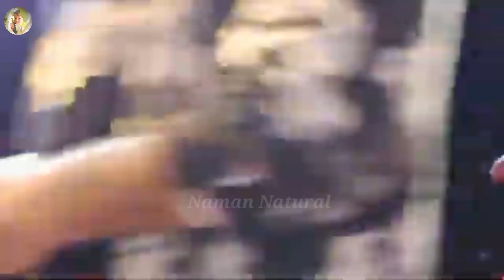Lagma durga puja me machaya dhamal arvind Akela ,, kallu,, And shivesh Mishra stage show 2022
लगमा दुर्गा पूजा स्टेज शो Arvind Akela ,kallu, 2022 | Arvind Akela kallu shivesh Mishra stage show
lagma me machaya dhamal arvind Akela kallu durga puja
lagma Durga Puja stage show kallu shivesh Mishra stage show arvind Akela kallu lagma Full night vala video
lagma Durga Puja stage show arvind Akela kallu recoding Dan's
lagma Durga Puja stage show ranga rang program
durga puja lagma
arvind Akela lagma
status video lagma
status video durga puja lagma full video arvind Akela kallu shivesh Mishra stage show
lagma thana singhiya jila Samastipur ka Durga Puja night stage show arvind akela (kallu) and shivesh Mishra stage show ranga rang program 2022
श्री श्री 108 दुर्गा पूजा समिति लगमा थाना सिंघिया जिला समस्तीपुर
lagma Durga Puja samiti
@Arvind Akela Kallu Hits  @Kallu Official
@ArvindAkelaKalluVEVO  @Saregama Hum Bhojpuri  @Wave Music  @RCM Bhojpuri Hit
lagma Durga Puja stage show 2022 Arvind Akela kallu shivesh Mishra Mishra
lagma stage show kallu
lagma stage show
lagma stage show kallu ka
lagma stage program 2022 lagma stage show kallu
lagma kallu stage show
lagma lagma new song lagma program 2022
lagma durga puja 2022
lagma ka program
lagma live
lagma stage showw
lagma samastipur
lagma song
kallu stage show
kallu stage show 2022
kallu stage show bhojpuri
kallu stage show dance
kallu stage show new
kallu stage song bhojpuri
kallu stage dance
kallu stage show gari geet
kallu stage program 2022
arvind akela kallu ji bhojpuri song arvind akela kallu ji bhojpuri movie
arvind akela kallu new song arvind akela kallu ji bhojpuri song 2022
arvind akela kallu ji bhojpuri song old
arvind akela kallu song arvind akela kallu bol bam song
arvind akela kallu ji bhojpuri song bol bam 2022 arvind akela kallu old song
arvind akela kallu ka gana
arvind akela kallu ke stage show arvind akela kallu bhakti song
arvind akela kallu ji bhojpuri movie
arvind akela kallu ji bhojpuri song old arvind akela kallu song
arvind akela kallu bol bam song arvind akela kallu ji bhojpuri song
arvind akela kallu stage show new arvind akela kallu stage show 2022
arvind akela kallu stage show lagma arvind akela kallu stage show samastipur
arvind akela kallu stage show dance
arvind akela kallu stage so arvind akela kallu stage show
arvind akela kallu stage show nisha upadhyay arvind akela kallu stage show
recording dance
arvind akela urf kallu stage show
arvind akela urf kallu stage show jalalgarh
arvind akela urf kallu ka stage show
arvind akela urf kallu ka stage program
arvind akela urf kallu ke stage program
huk raja ji arkestra
huk raja ji stage show
huk raja ji mani meraj dance
huk raja ji bhojpuri song arkestra
huk raja ji dj
huk raja ji dance huk raja ji bhojpuri song stage show
huk raja ji status
huk raja ji bhojpuri song dance
arvind akela kallu arvind akela kallu stage show
arvind akela kallu shivesh mishra stage
show 2022 lagma durga puja stage show kallu
lagma stage show arvind akela kallu stage show program lagma
new stage show lagma
stage program lagma
choliya ke huk raja ji
choliya ke hook raja ji choliya ke hook raja ji dj choliya ke hook raja ji video
lagai dihi choliya ke hook rajaji choliya ke hook raja ji mp3
choliya ke hook raja ji dance
choliya ke hook raja ji lyrics
choliya ke hook raja ji arkestra lagai dihi choliya ke hook raja ji
lagai di choliya ke hook raja ji gana
lagai dihi choliya ke hook raja ji dj choliya ke hook raja ji samuel singh
stage show
samastipur arvind akela kallu ji ka new stage show 2022
Lagma
Lagma Puja Samiti
Lagma stage show 2022 Samastipur singhiya lagma stage show
Kallu ji stage show nagma
Arvind Akela kallu stage show nagma Samastipur singhiya lagma live stage show lagma Durga Puja
samiti
lagma Durga Puja
new lagma Durga Puja video stage show latest singhiya lagma stage show